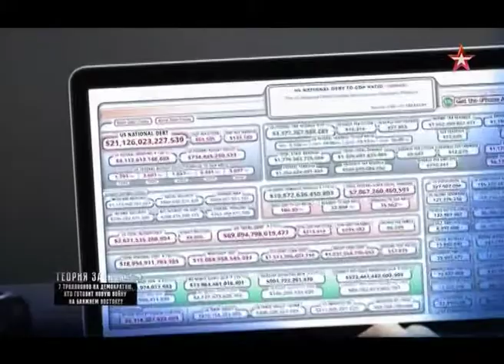SYRIA-conspiracy theory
SYRIA-conspiracy theory Part 2